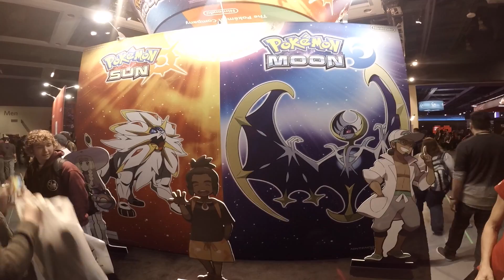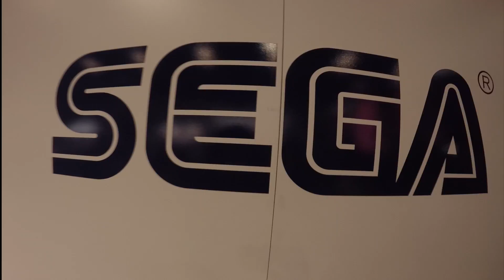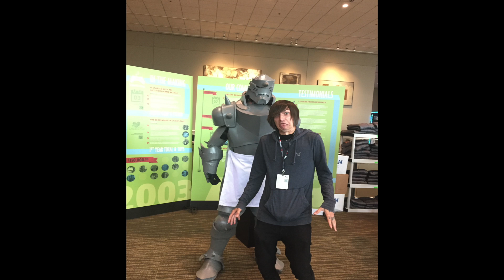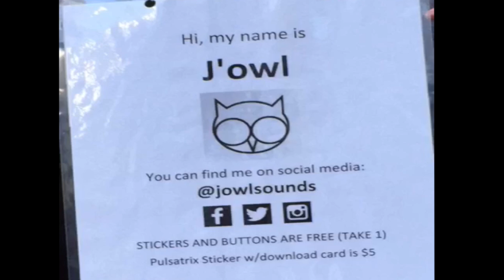Pax West 2016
Pax West Vlog 2016